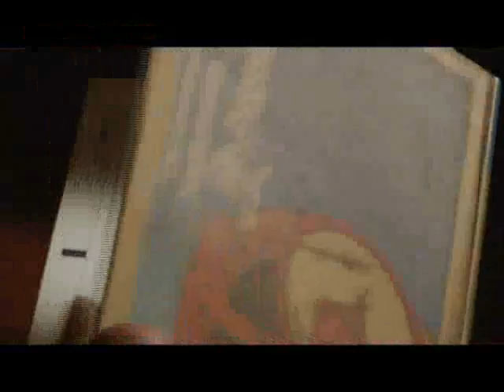續談真佛密法的起修-6